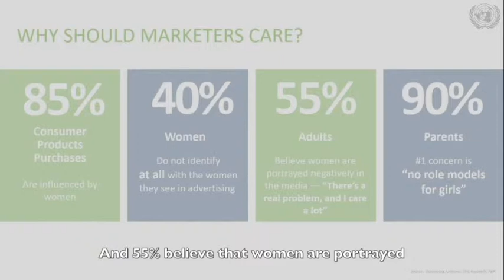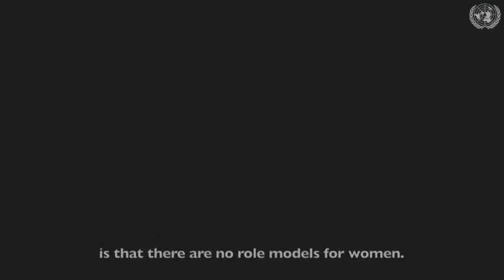Ms. Lan Phan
Ms. Lan Phan SVP, Industry Leadership, Association of National Advertisers SeeHer, speaking at the 4th International Day of Women and Girls in Science on Monday, February 11th, 2019.

"When we come together, we can move mountains."